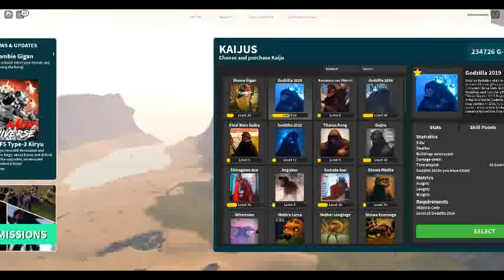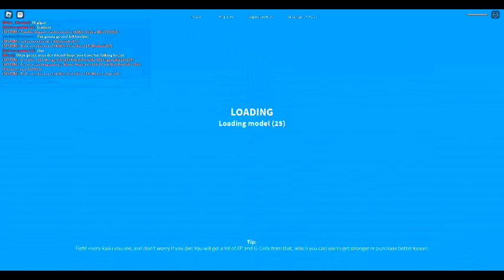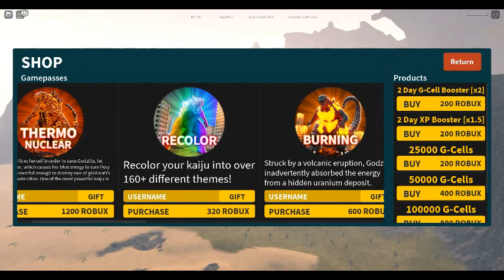kiju univers 2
wach me play Kiju Univeres